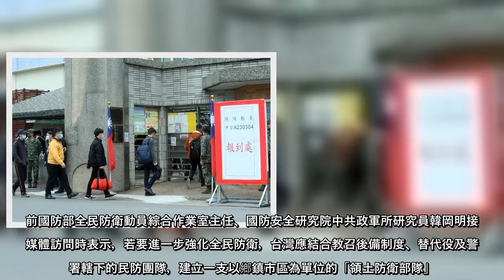國防部推動14天新制教育召集，外界稱為「史上最硬教召」，並且增加訓練行軍宿營、戰傷急救等科目。前國防部全民防衛動員綜合作業室主任、國防安全研究院中共政軍所研究員韓岡明接受媒體訪問時表示，若要進一步強化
國防部推動14天新制教育召集，外界稱為「史上最硬教召」，並且增加訓練行軍宿營、戰傷急救等科目。前國防部全民防衛動員綜合作業室主任、國防安全研究院中共政軍所研究員韓岡明接受媒體訪問時表示，若要進一步強化全
國防部推動14天新制教育召集，外界稱為「史上最硬教召」，並且增加訓練行軍宿營、戰傷急救等科目前國防部全民防衛動員綜合作業室主任、國防安全研究院中共政軍所研究員韓岡明接受媒體訪問時表示，若要進一步強化全